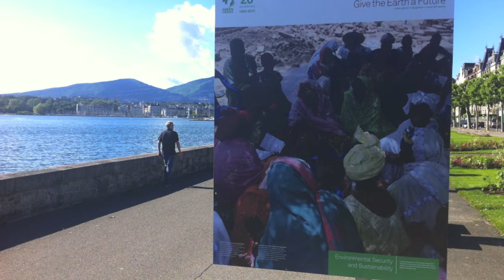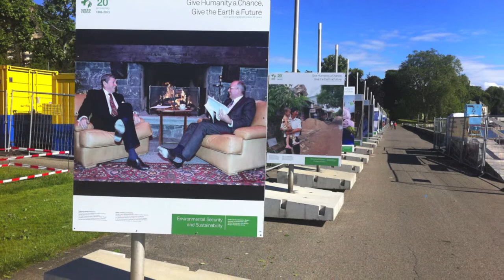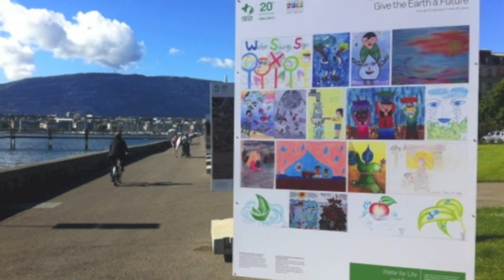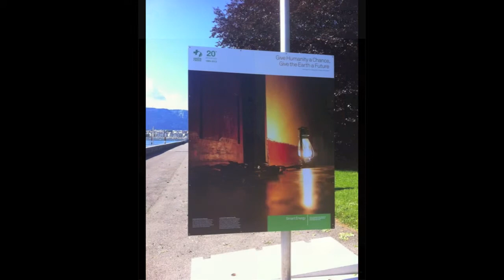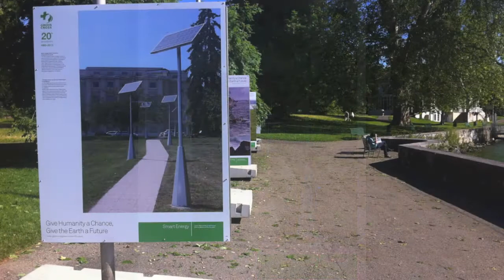Green Cross photo exhibit, Geneva, 2013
What are the main challenges facing the world? And must be done to respond? This is the focus of a major outdoor photographic exhibit showing in Geneva during June and July 2013 dedicated to Green Cross and its 20th anniversary in 2013.

The exhibit along the Swiss city's landmark lakeside Quai Wilson promenade features the work of photographers from around the world, who have contributed in-kind their images so to be part of this stunning exhibit.

This video, featuring music performed by Andrei Gavrilov, shows the images that are on display, which present the threats facing humanity from issues like climate change, unsustainable development and insecurity, plus the measures that can be -- and in some cases are being -- taken to respond and lay the ground work for a safe, secure future for all.